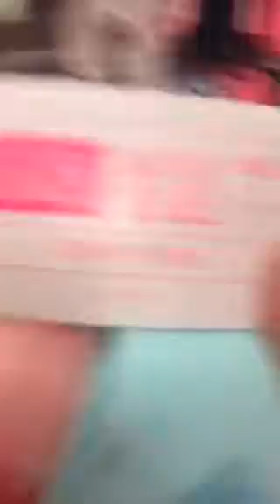And the children's place❤️💛💚💙💜